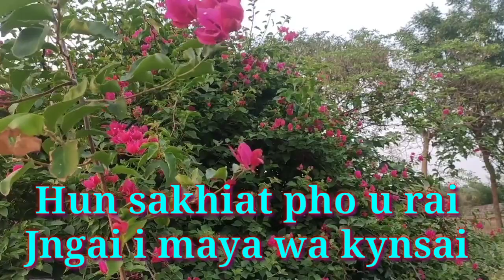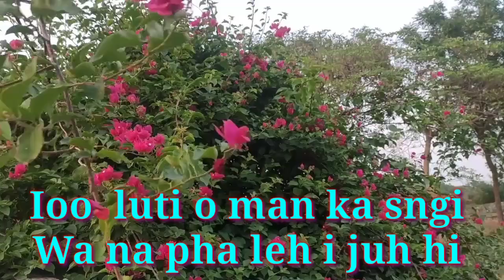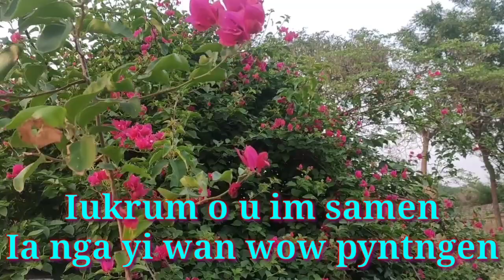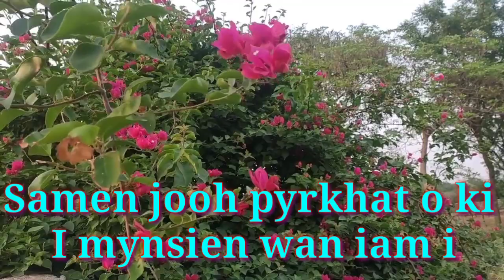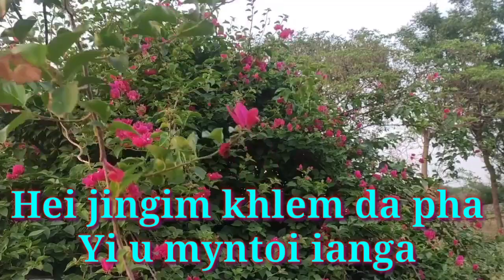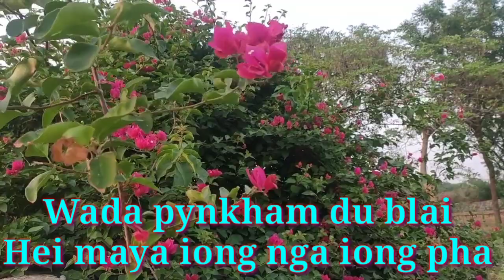Pnar sad song Jingtynjooh official Lyrics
Jingtynjooh Lyrics video Song ( Pnar )
Singer :- Ram Suchiang

Lyrics Song
Hei jingim kamni mo jingtynjooh
U chem o ki

Iukrum o murieh ieini
U khana che o ki

Hun sakhiat pho u rai
Jngai i maya wa kynsai

Iukrum wan dei o samen
Khlem da pha ka nong pyntngen

I mynsien wa io luti
Daw wan biang chisien ka sngi

Ioo  luti o man ka sngi
Wa na pha leh i juh hi

Sngi wa miet duh ieini
Thiah wow dem wym ye o ki

Tang iei wa che wym sniawthooh o ki
Wa pyrkhat su iei ni

Man dym em de pho wa nga
Cheiwon u suk i mynsien

Iukrum o u im samen
Ia nga yi wan wow pyntngen

Samen jooh pyrkhat o ki
I mynsien wan iam i

Ieiche ieidum wym tip o ki
Su ia pha man ka sngi

Iang o iei por wow em i sniaw
Pho ia nga wan dei wi

Duh neidaw i iong pha
Kthang i mynsien iong nga

Iukrum o murieh iei ni

Wympoi pyrkhat o kamni
Hun pho u jngai na nga

Hawa thiah Ioo o ia pha
          Manda khyrngiat
            Hei iymphoo paia

Ngooh o iow blai man ka sngi
Ioh pho u Sniawthooh ieini

Hei jingim khlem da pha
Yi u myntoi ianga

Ngait o jan ini toh
I jingtynjooh ianga

Wada pynkham du blai
Hei maya iong nga iong pha

I jingtynjooh ianga

Hei maya iong nga iong pha..(2)